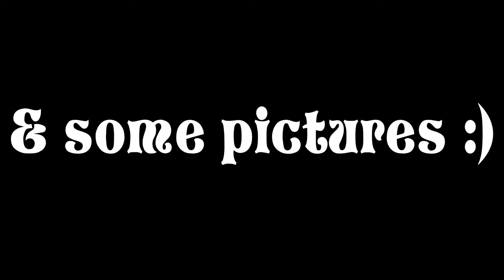Jokers - Top 5 Goalkeeper saves | BeaT810 | HD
Top 5 saves by BeaT810 :D He is a new Jokers member, support him! ;)

Jokers